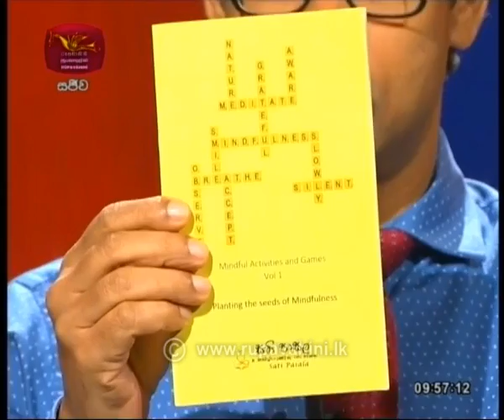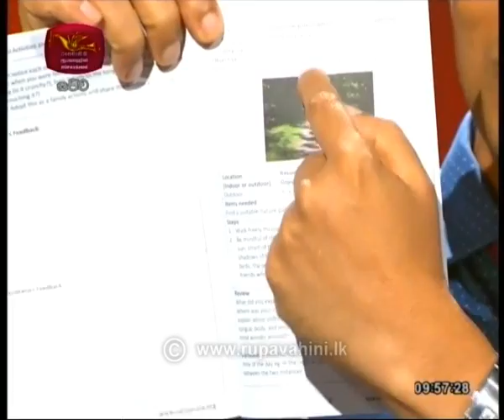Shanida Ayubown - Mindfulness & Nacture | 2020- 06 -27 |Rupavahini